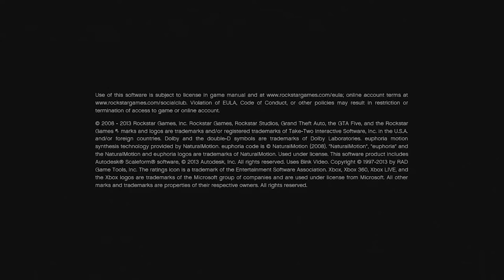GTA V - MIssion #15 Trevor Meet Dynamo and This Happened Lol | Patt Se Headshot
"spreading happiness"

► 🖥️ PC Specs◄
• Mouse - Logitech G300s Gaming Mouse